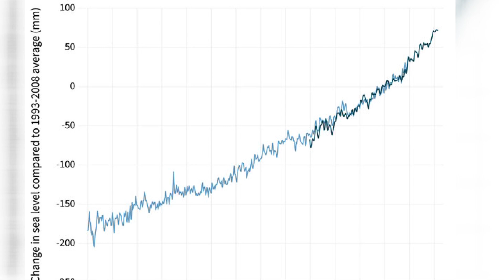'King Tides' preview potentially devastating climate change impact on California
King Tides are much bigger and fiercer than high tides, and with the Sun and Moon aligning coupled with ongoing climate change, sea levels could rise significantly.